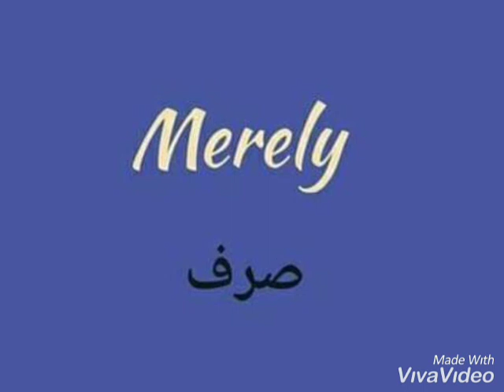Daily dawn english vocabulary . Css Daily Dose 2020